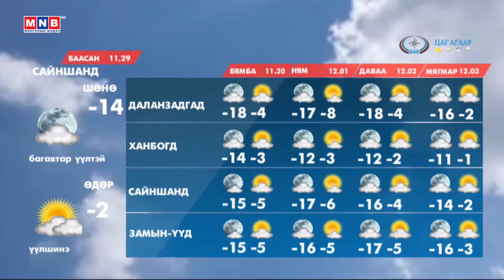ЦАГ АГААР /2019.11.29/